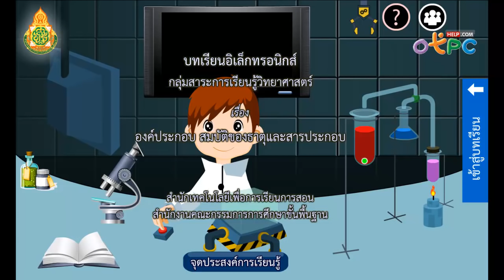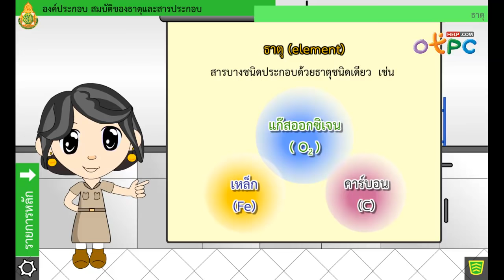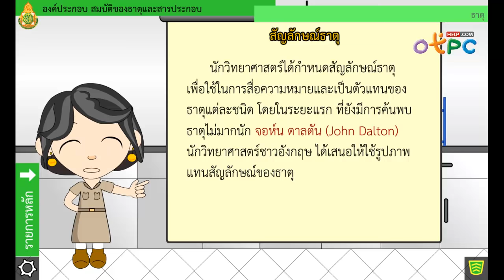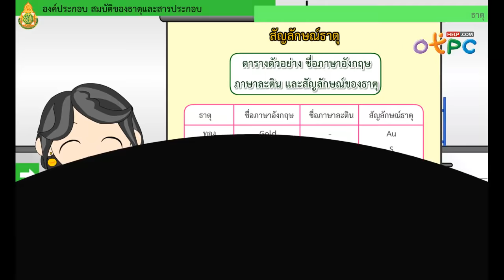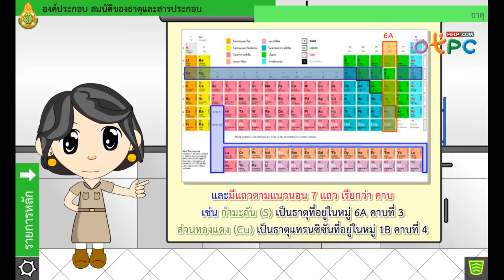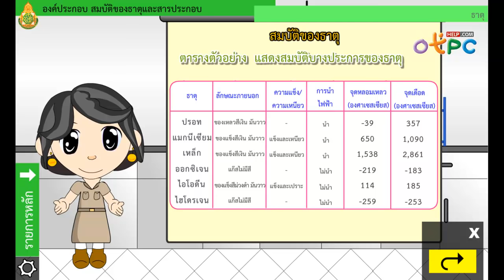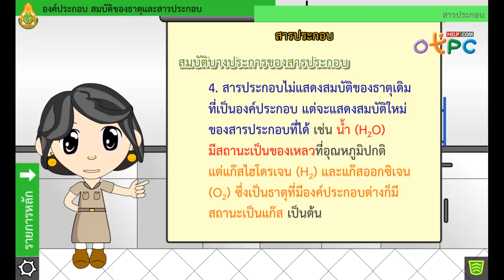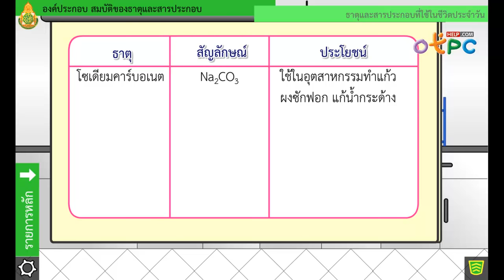องค์ประกอบ สมบัติของธาตุและสารประกอบ - สื่อการเรียนการสอน วิทยาศาสตร์ ม.2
- มาเรียนรู้ ความรู้เรื่องธาตุ องค์ประกอบ สมบัติของธาตุและสารประกอบ
- วันนี้เราจะมาเรียนถึง การจำแนกสาร, ธาตุ, สารประกอบ และธาตุและสารประกอบที่ใช้ในชีวิตประจำวัน
- ชนิดของธาตุ มีอะไรบ้าง
- สัญลักษณ์ธาตุ
- หลักการเขียนสัญลักษณ์ของธาตุ
- ตารางธาตุ
- สมบัติของธาตุโลหะ, ธาตุอโลหะ และ ธาตุกึ่งโลหะ
- สมบัติบางประการของสารประกอบ
- ประโยชนของธาตุ และสารประกอบ